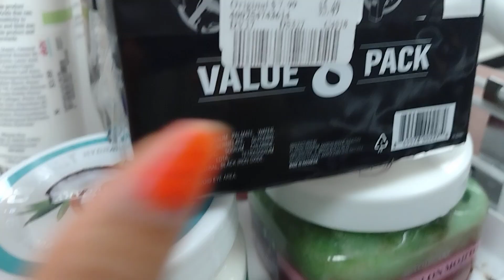5.49 8 CT chocolate Axe Bar